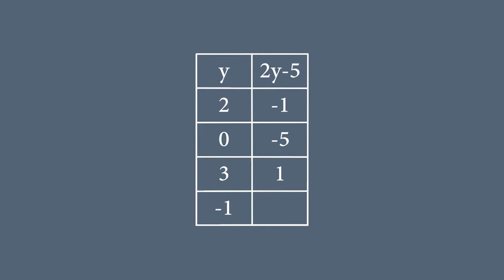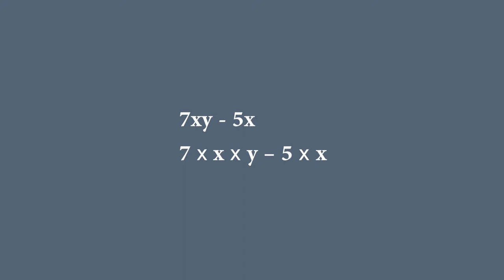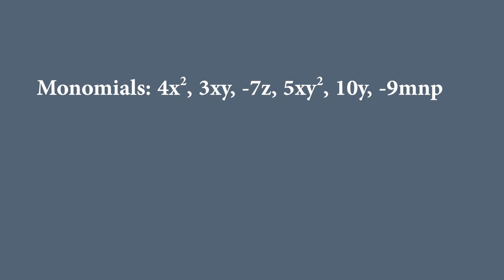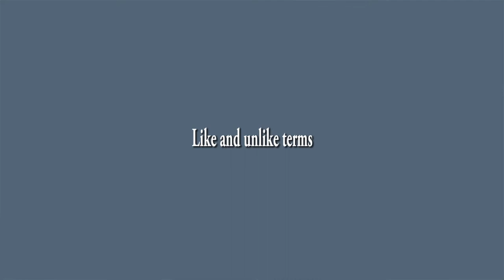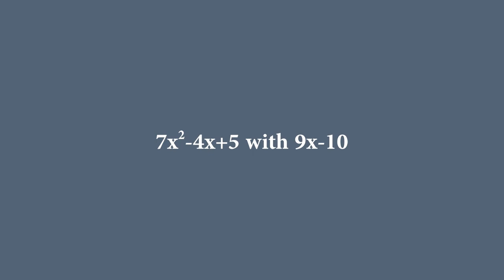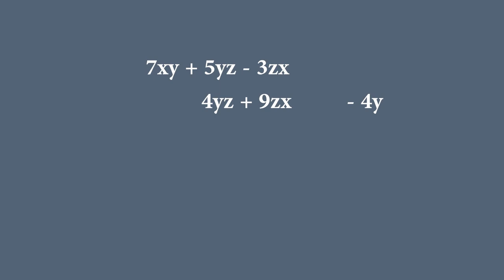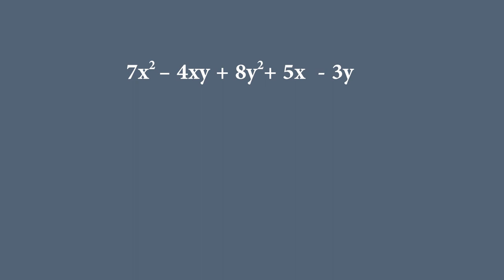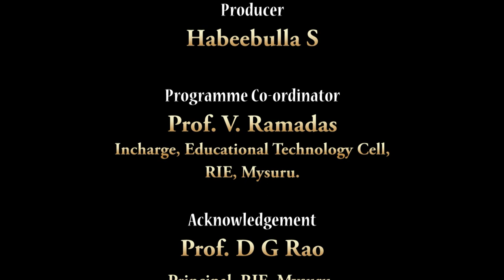Mathematics - VIII Std - Algebraic Expressions and Identities - Algebraic Expressions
E-Content Programme on Mathematics - VIII Std - Algebraic Expressions and Identities - Algebraic Expressions